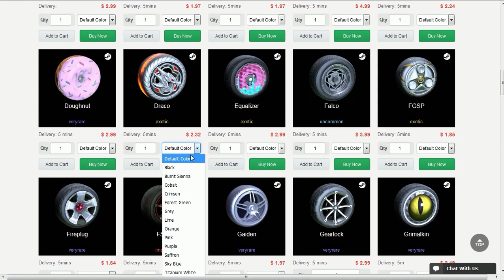NOVA ATUALIZAÇÃO NO ROCKET LEAGUE!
Fala galera, Vagabbss aqui com mais um vídeo, e  dessa vez falando um pouco sobre a Nova atualização que teve hoje no Rocket League. Espero que gostem :)